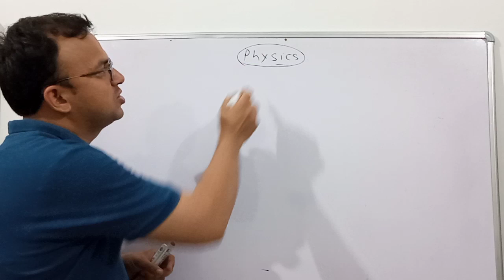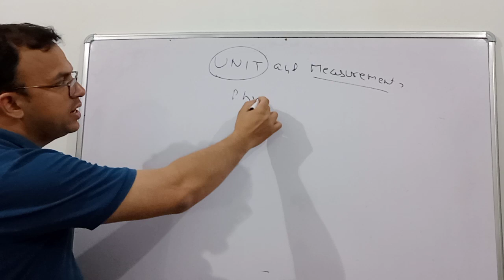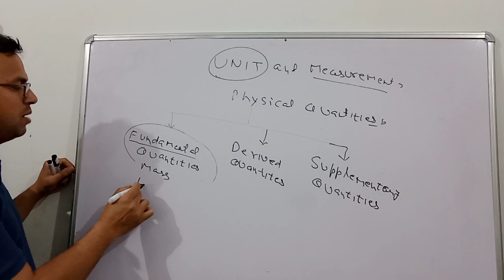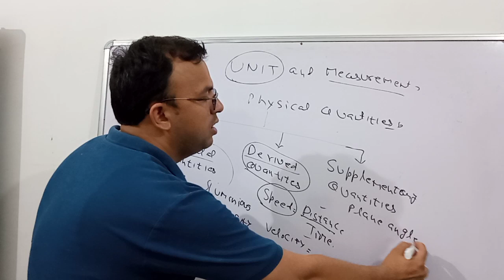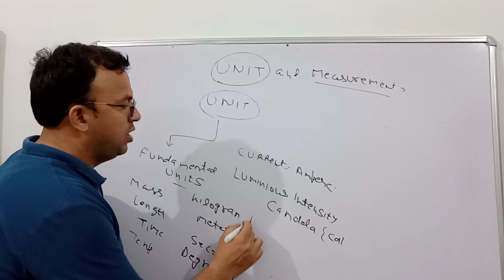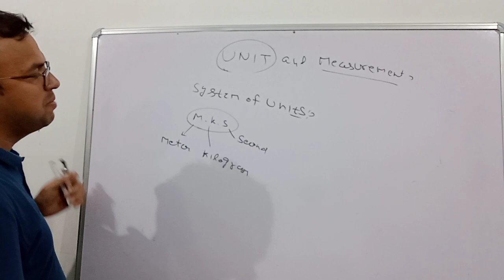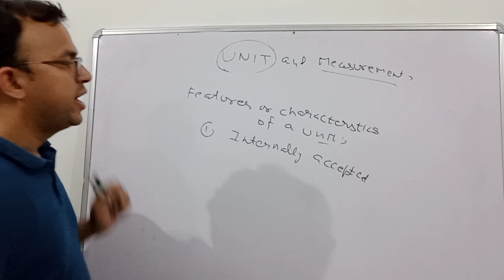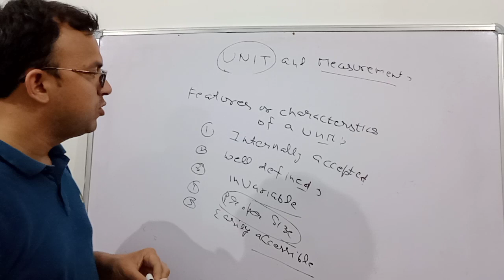Unit and dimensions (lecture1) beginning of 11th ncert by Naveenverma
Beginning of 11th syllabus physics#cbse#unit and measurements#iitjeemain#neet#